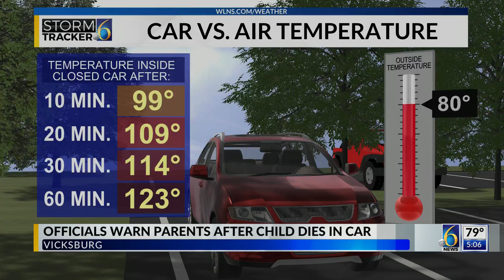Officials warn parents after child dies in car